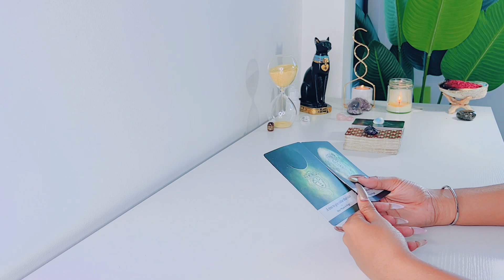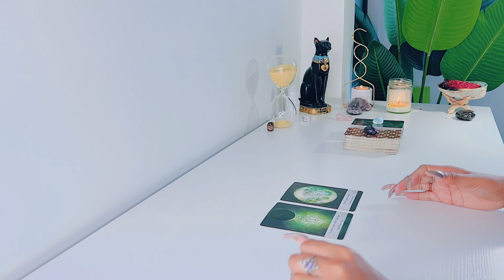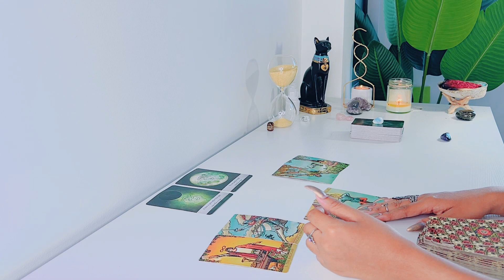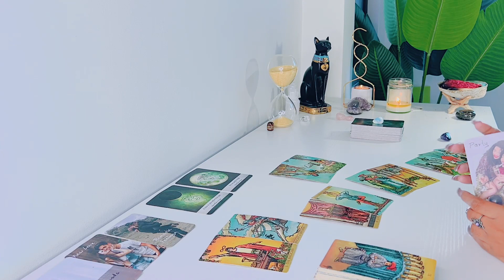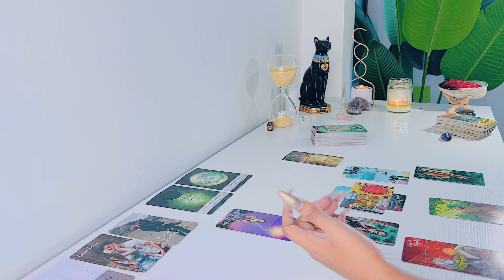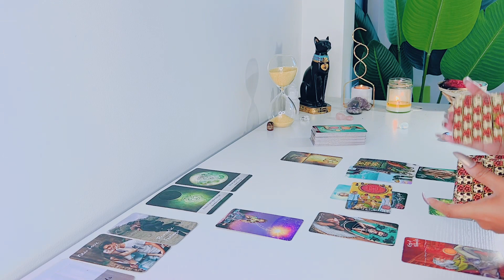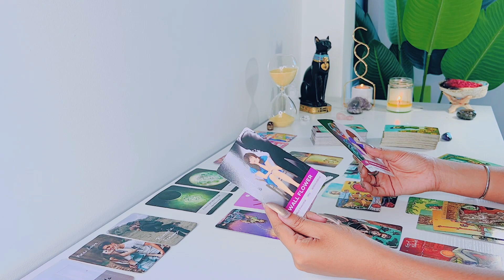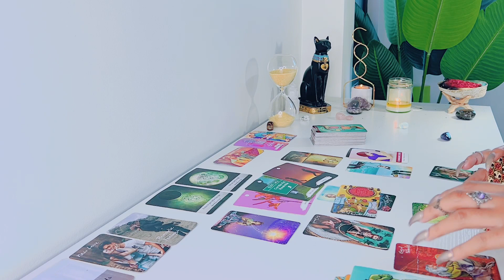🧚🏼‍♀️ Communication May Happen Suddenly! …. 🧚🏼‍♀️ - Collective Tarot Reading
Communication May Happen Suddenly! ..Which Should Bring Improvement - CollectiveTarot Reading

Hii! Welcome to your reading! Hope you enjoy!

This is Feline Intuition 11:11